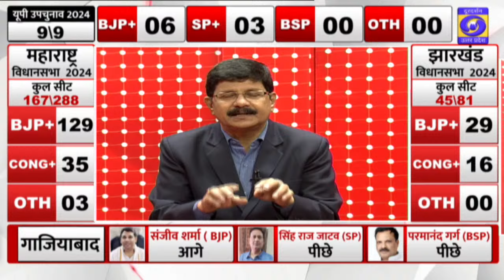🔴 Election Breaking | यूपी के 9 सीटों के रूझानों में बीजेपी 7 सीट पर आगे | UP Election Results LIVE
"जनादेश" (शुरूआती रूझानों से परिणामों तक मतगणना से जुड़ी हर ख़बर)। By-Elections results। विधानसभा चुनाव 2024 । Maharashtra-Jharkhand Election Results 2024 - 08 am